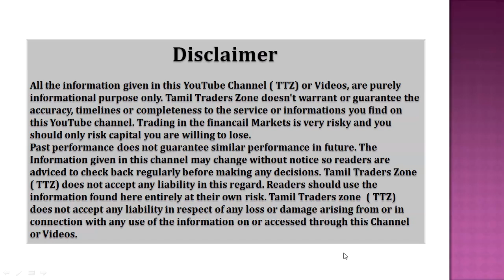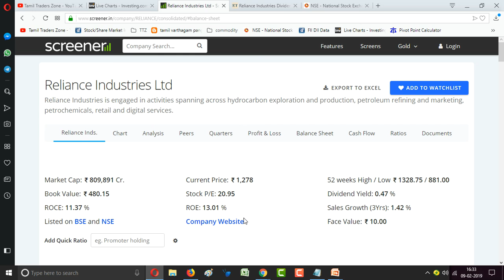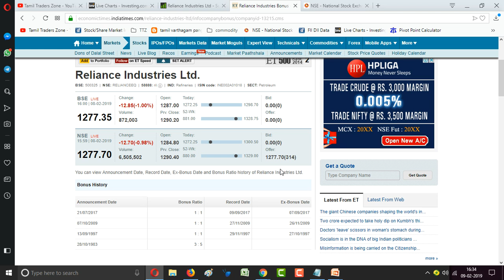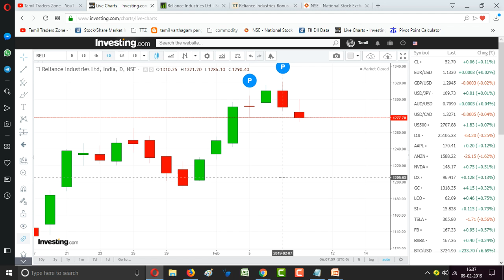RELIANCE|RELIANCE INDUSTRIES LIMITED|INVESTMENT 10000 CR|E-commerce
இ காமர்ஸ் துறையில் கால் பதிக்கும் RELIANCE நிறுவனத்தின் முதலீடு 10000 கோடி , ரிலையன்ஸ் பங்கின் விலை எப்படி இருக்கும் ???

Saranya
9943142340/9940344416